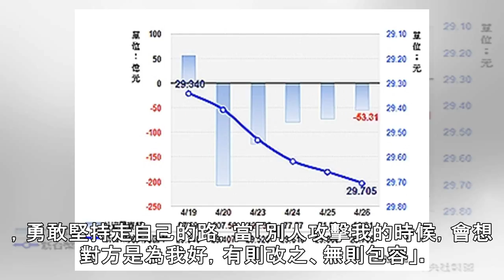重披戰袍 黃敏惠：好菜值得再品嘗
九合一選舉 決戰嘉義市（2）（中央社記者江俊亮嘉義市26日電）前嘉義市長黃敏惠獲國民黨提名，重披戰袍，對於有人說她是「回鍋肉」，黃敏惠回應，「只有真正好菜，才值得一再品嘗」。黃敏惠接受中央社記者專訪時...